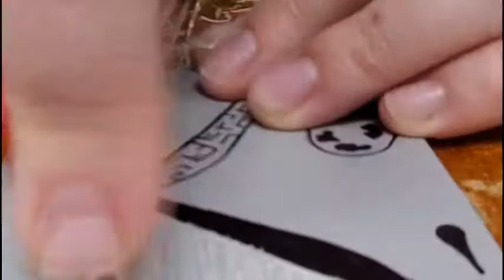Lino Block Example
Begining stages of carving a lino block.